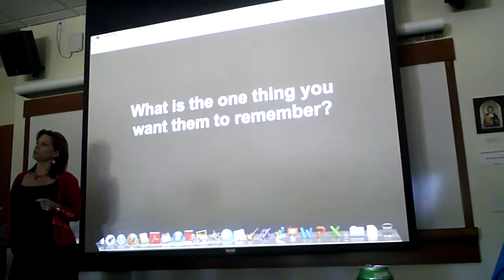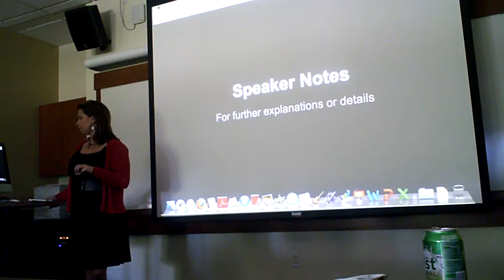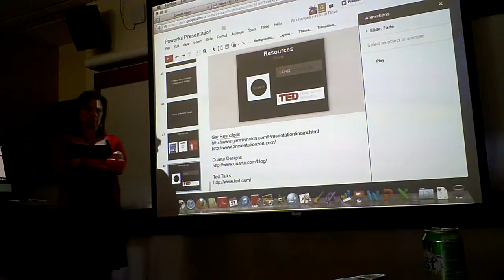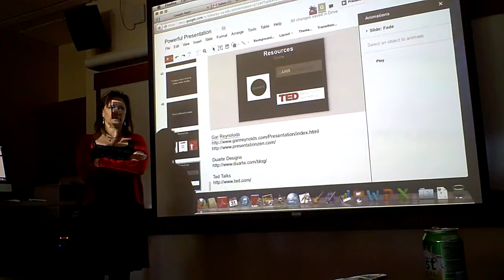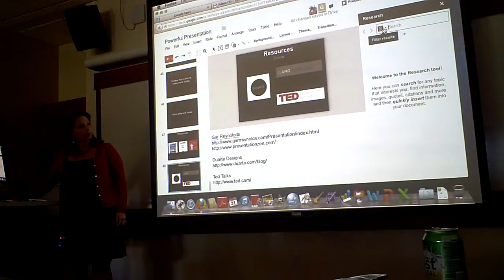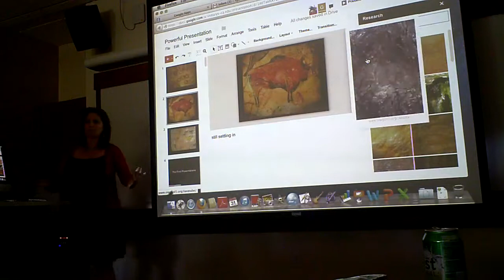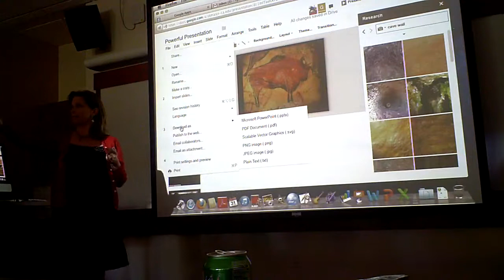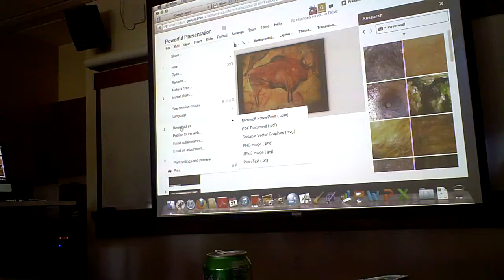Powerful Presentations Rita Pearson